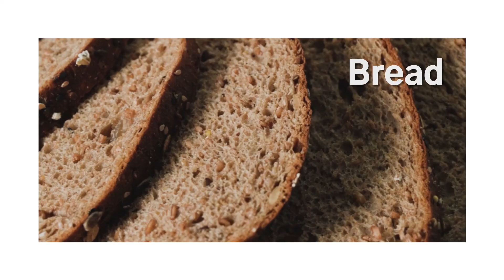15 Foods That Can Last Past Their Expiration Date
Published in Prevention